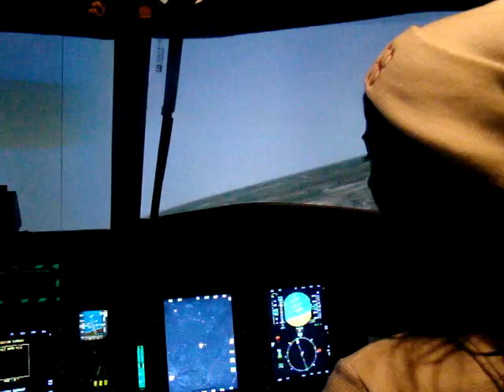Emily can fligh a helicopter! (Ft Hood, TX)